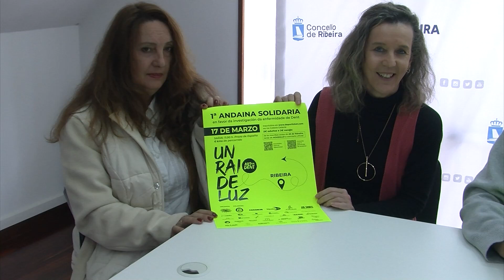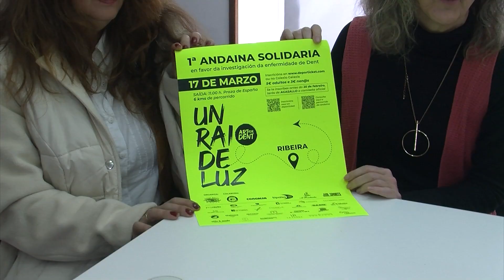05032024 10 PRESENTACION ANDAINA ART FOR DENT